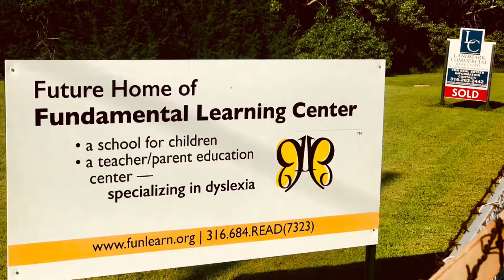August 21, 2018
Fundamental learning center. New home with team Landmark.